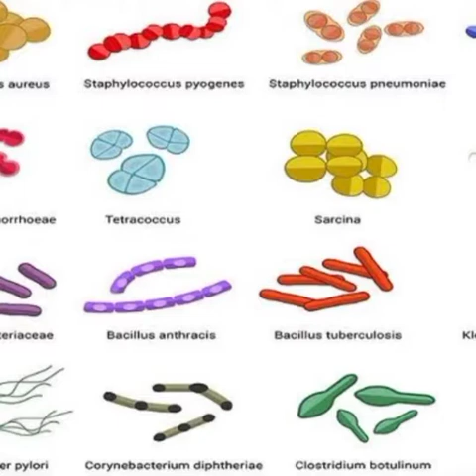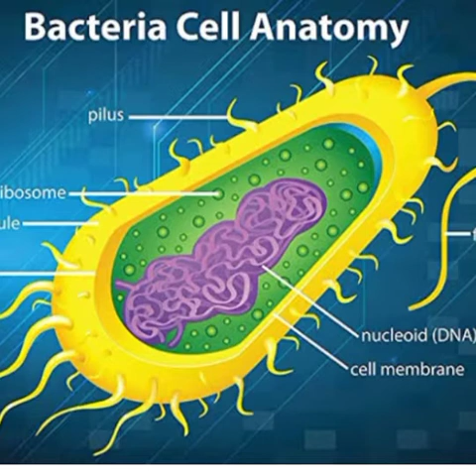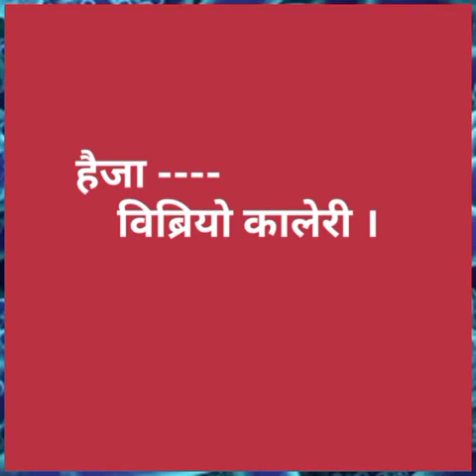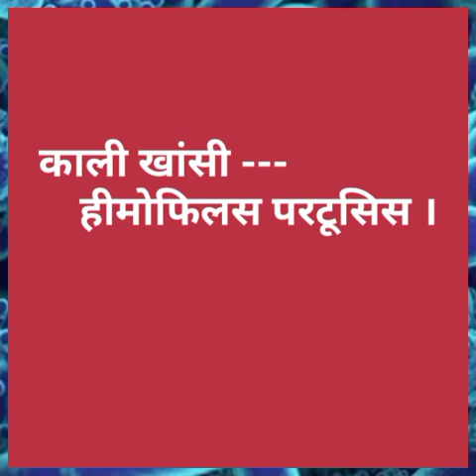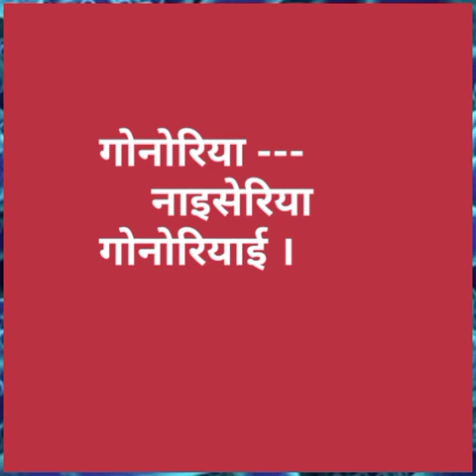बैक्टीरिया ( जीवाणु ) द्वारा होने वाले रोग क्या है।। Diseases Caused by Bacteria | Science | Biology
जीवाणु से होने वाले रोग क्या है
bacteria se hone wale rog kya hai
bacteria se koun se rog hote hai
bacteria se hone wale diseases